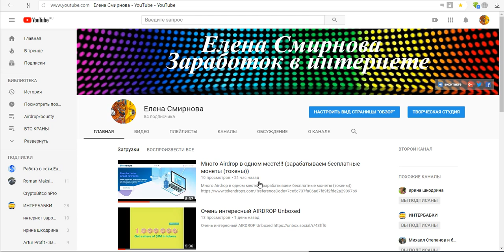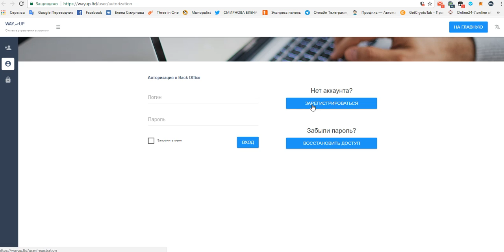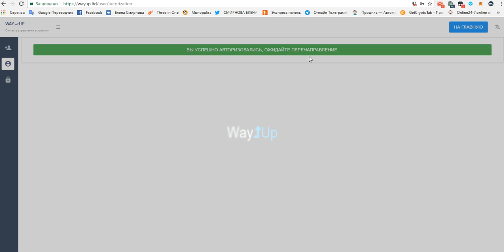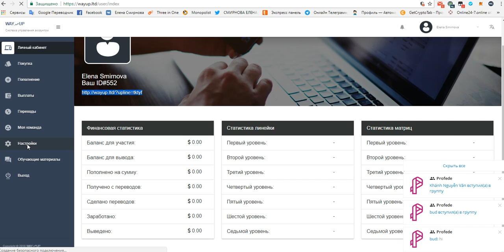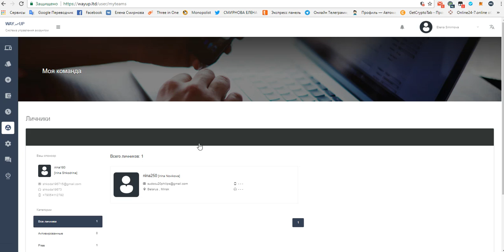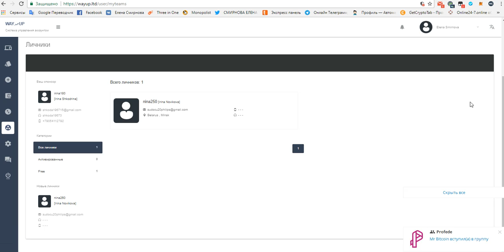Новинка Весны 2018 г.! Way Up (Дорога вверх) Совет для тех, кто не может попасть в кабинет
регистрация
стучитесь добавлю в чат ( скайп.  ejleha75 )
плей лист по проекту